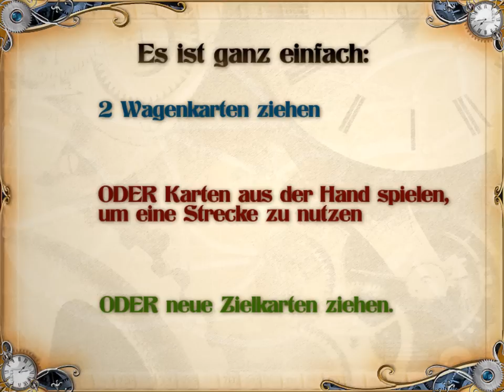Ticket to Ride Tutorial - Windows (Deutsch)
Learn to play Ticket to Ride on Windows. German language.